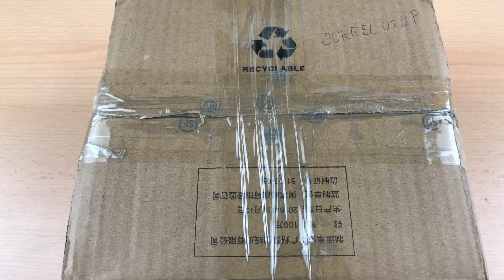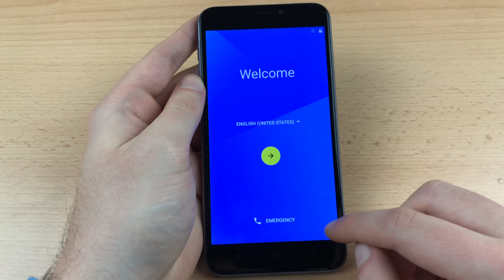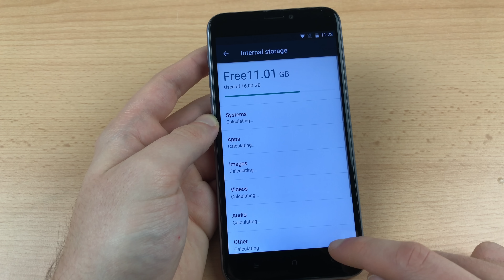Oukitel U20 Plus Unboxing [4k]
Oukitel U20 Plus unboxing. The Oukitel U20 Plus is the first budget Chinaphone with a rear dual-camera setup.

=== Oukitel U20 Plus Specifications ===
- 5.5-inch Full HD Screen (Sharp)
- MT6737T SoC (Quad-Core A53 @1.5GHz)
- 2GB RAM / 16GB ROM
- Dual SIM / Micro SD Combo Slot
- 3.300mAh battery
- Dual Camera (13MP + 0.3MP)
- 5MP Front Camera
- Android 6.0
- Fingerprint Scanner
- 2G GSM:850/900/1800/1900MHz
- 3G WCDMA:900/2100MHz
- 4G FDD-LTE:800/900/1800/2100/2600MHz
- Bluetooth 4.1
- Wi-Fi 802.11b/g/n